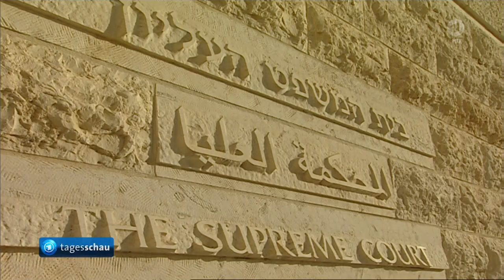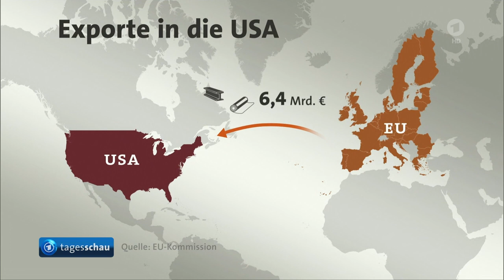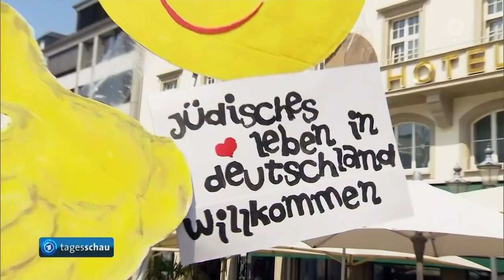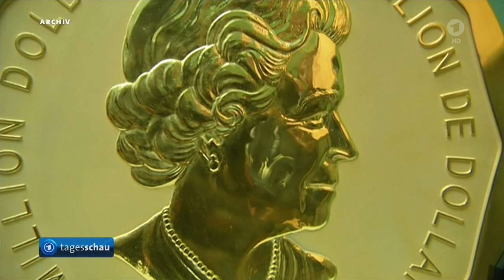EU Sonderzölle - Sendung: tagesschau 19.07.2018 20:00 Uhr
00:10 Ausnahmezustand in Türkei beendet
02:30 Israel künftig als Nationalstaat für Juden bestimmt
06:37 EU erhebt Zölle zum Schutz der Stahlindustrie, plus 25 % für alles, was zusätzlich kommt
09:48 arabisch stämmiger Clan mit organisierter Kriminalität
11:45 Schweden Landesweite Brände
12:20 Tour de France Geraint Thomas gewann 12. Etappe

Video aus Sendung: tagesschau vom 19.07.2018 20:00 Uhr
mit Susanne Daubner